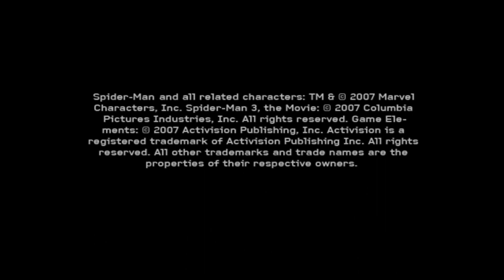Classic PS2 Game Spider-Man 3 on PS3 in HD 1080p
"Video Quality Upscaled to HD 1080p"
Spider-Man 3 (PS2 Disc) Being played on a PS3 80GB backwards compatible, I hope you enjoy the video.